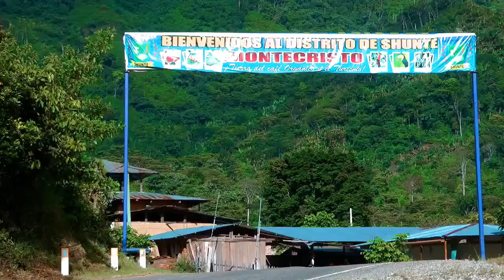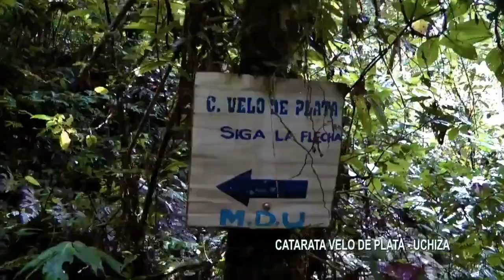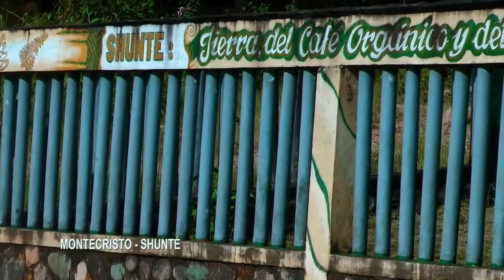HIJOS DE TOCACHE 2022 DR.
EN LA VOZ SONIA